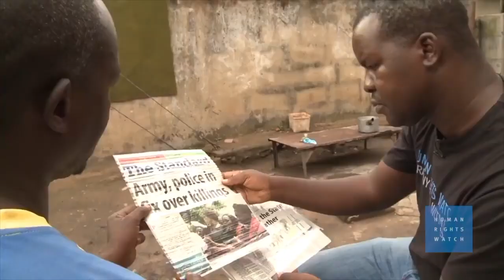Rufu Ndimadzongonyedze | Hopewell Chin'ono Mourns Dewa Mavhinga